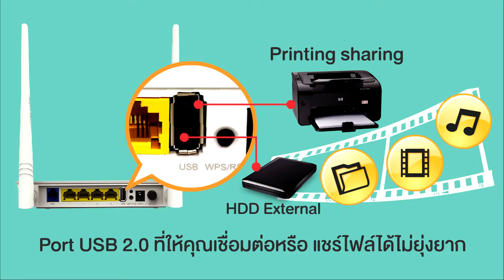Tenda D301 mp4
D301 เป็นโมเด็มที่ผนวกการรองรับการเชื่อมต่อ ADSL2+ ความเร็วสูง พร้อมกับเป็น Wireless Router รองรับมาตรฐาน 802.11n และ Switch 4 Port ที่รองรับการต่อพ่วงทางสาย Lan ได้ 4 ช่อง.โดยสามารถรับส่งข้อมูลแบบไร้สายได้เร็วกว่าถึง 8 เท่า และไกลกว่าถึง 6 เท่า เมื่อเทียบกับมาตรฐาน 802.11g.D301 ยังรองรับมาตรฐานล่าสุด ADSL2/2+ เพื่อการดึงสัญญาณอย่างมีคุณภาพ อีกทั้งรองรับระยะการดึงสัญญาณจาก DSLAM ของผู้ให้บริการอินเตอร์เนตได้ไกลยิ่งกว่า D301 สามารถเชื่อมต่ออินเตอร์เนต และกระจายสัญญานแบบไร้สายได้สูงสุดถึง 300 Mbps เพื่อรองรับปริมาณของข้อมูลระดับสูง เช่น การดูหนัง ฟังเพลง การเล่นเกมส์ Online กับคอมพิวเตอร์หลายเครื่อง และเชื่อมต่อกับอุปกรณ์ต่าง ๆ บนระบบเครือข่ายที่หลากหลาย. นอกจากนี้ D301 ยังมาพร้อมกับ Port USB 2.0 เอนกประสงค์เพื่อรองรับการเชื่อมต่อกับอุปกรณ์ USB Storage หรือ printer เพื่อความบันเทิง และง่ายต่อการแชร์ข้อมูล หรือใช้งานบนเครือข่ายร่วมกันกับเพื่อนหรือครอบครัวของคุณ